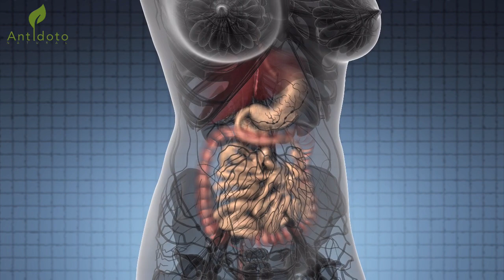Los verdaderos riesgos detrás de la dieta del jugo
Conoce cuales son los verdaderos riesgos detrás de la dieta del jugo, Hay diferentes versiones de esta dieta. Algunas personas reemplazan solo algunas comidas por jugos, mientras que otras sustituyen la totalidad de su alimentación. Pero ¿esto es realmente bueno para la salud?